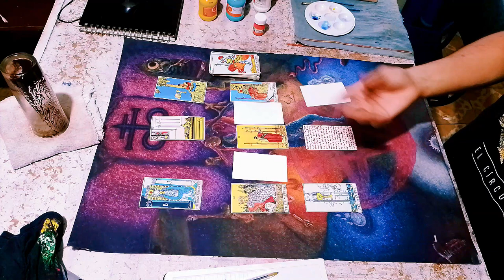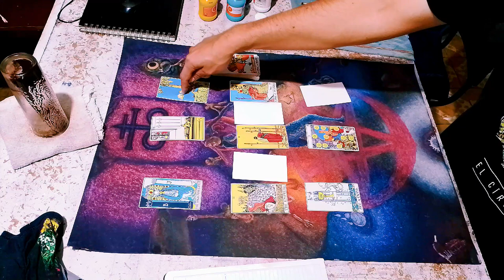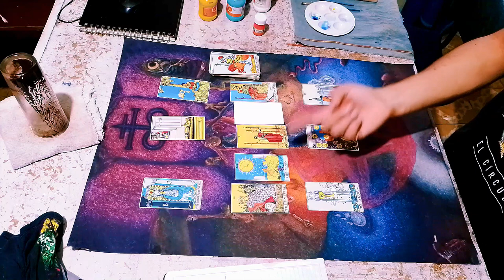Interludio Café Y Cartas.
Saber la finalidad o el objetivo de una persona.

Si eres momentáneo porque eres estacional (Propiedad).
Que haces aquí, si tú no eres parte de mí, que estés en el camino es distinto y distante.
Si somos el recuerdo que dejamos en los objetos, manchas, marcas, desgaste.
Al igual que yo, parte del progreso, desgaste y la finalidad del ciclo del cuerpo.

Si eres un observador. Te recuerdo; todos somos observados y nuestros actos son parte del otro porque él lo quiso. Que haces con esa información, depende de ti. John Tavo Icé.